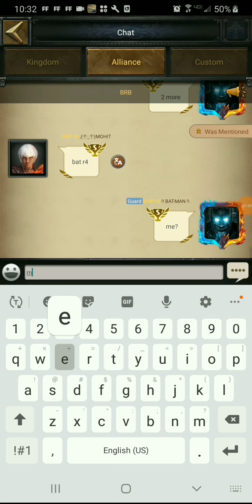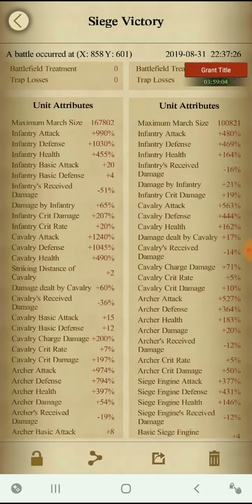Clash Of Kings : Kingdom Transfer on 11th - Team continues to break shield.